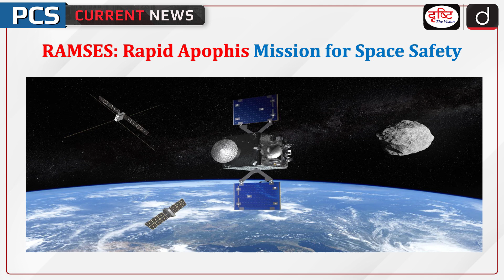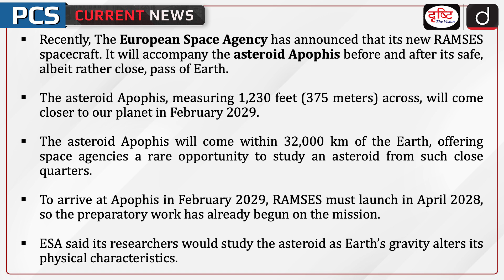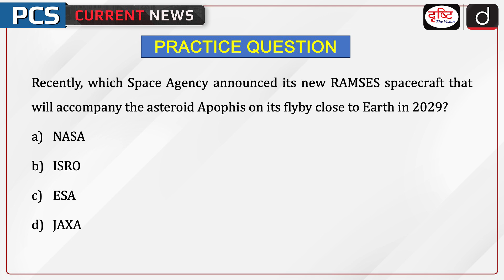RAMSES: Rapid Apophis Mission for Space Safety | ESA | NASA-APEX | PCS Current News | Drishti PCS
Recently, The European Space Agency has announced that its new RAMSES spacecraft. It will accompany the asteroid Apophis before and after its safe, albeit rather close, pass of Earth. The asteroid Apophis, measuring 1,230 feet (375 meters) across, will come closer to our planet in February 2029. The asteroid Apophis will come within 32,000 km of the Earth, offering space agencies a rare opportunity to study an asteroid from such close quarters. To arrive at Apophis in February 2029, RAMSES must launch in April 2028, so the preparatory work has already begun on the mission.

Dear Viewers,
The main objective of this program is to cover all the relevant and important topics from state PSC exam points of view. In this program, particular topic of current affairs will be discussed in a concise manner. This will make it easy for aspirants to understand the news. A lot of direct questions are asked in this program. Similarly, this program will help you a lot in making the answers authentic in the main examination as well.

1. Videos by Dr. Vikas Divyakriti

2. Concept Talk- By Dr. Vikas Divyakirti

5. DAILY CURRENT AFFAIRS WITH MCQs